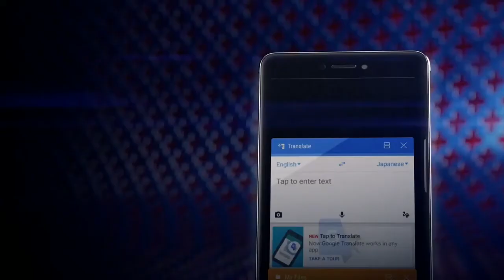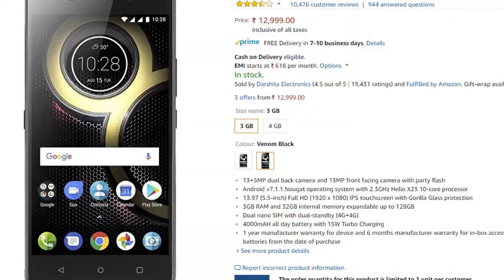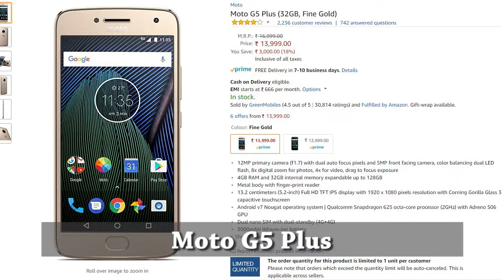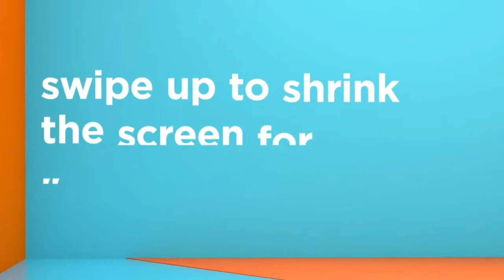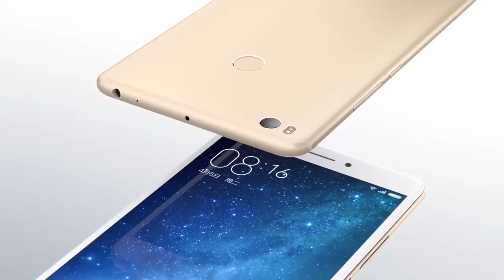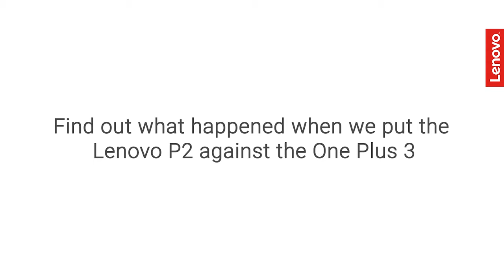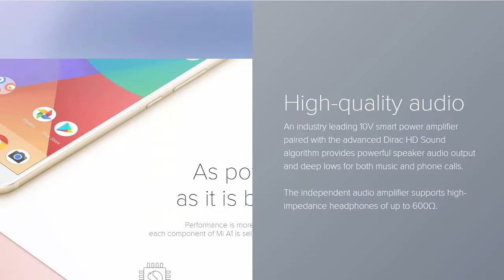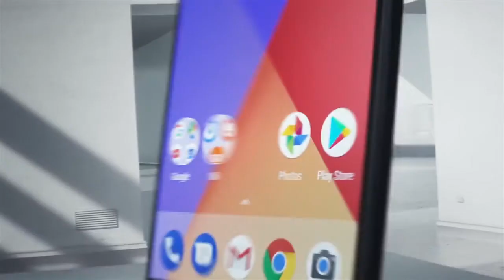Best Smartphones Under Rs 15000 | November 2017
This is the list of top smartphones priced under Rs.15,000 in  Inida | November 2017.
please Buy these smartphones from the bellow link.